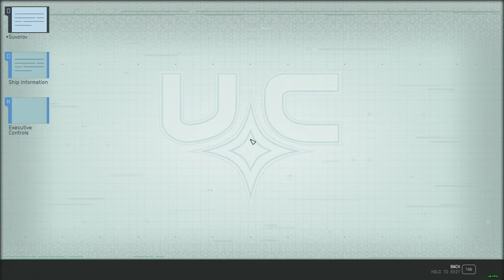STARFIELD│ Testing LEGENDARY "REVENANT" - Mission Reward - BUTTER MELTING. HOLY SH*T! ( Spoilers )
**Stay until the end to see how to get MATHIS CASTILLO

This reward was given while doing the Crimson Fleet questline until you get the "Eye of the Storm" mission. ( NB: The Legendary stats my be RNG as some people told me they got RARE instead of Legendary. Quicksave and quickload to see if that helps. But I can't control the outcome )

At some point, you will be sent to find the ship where Jasper Kryx is. You should find the rifle next to him on the counter in front.

I was level 61 when I was there I there.